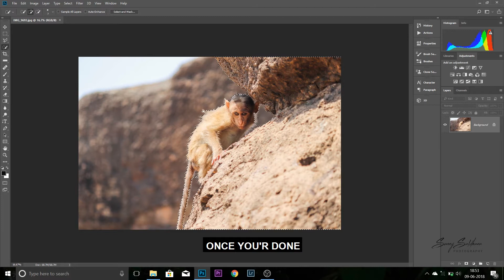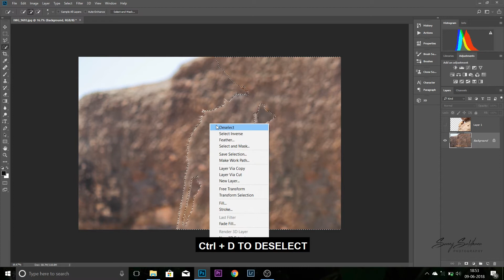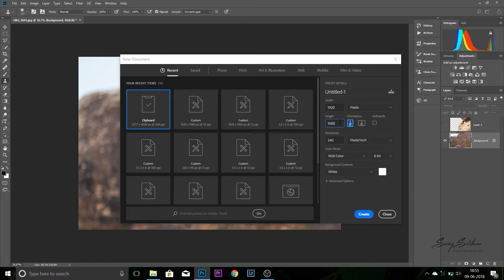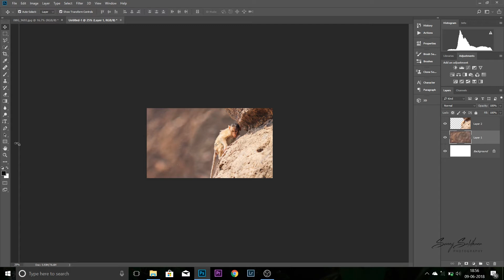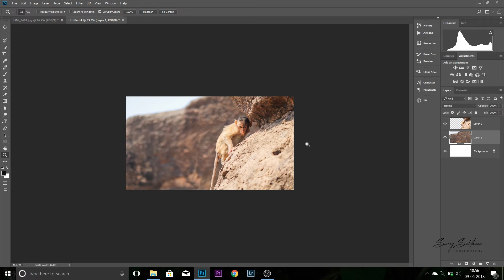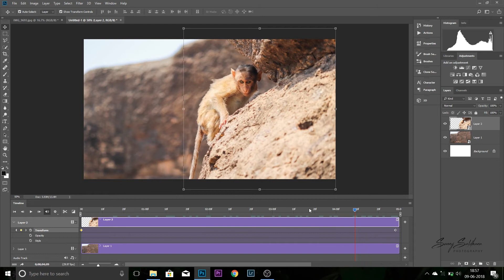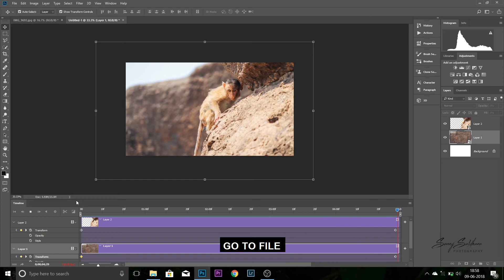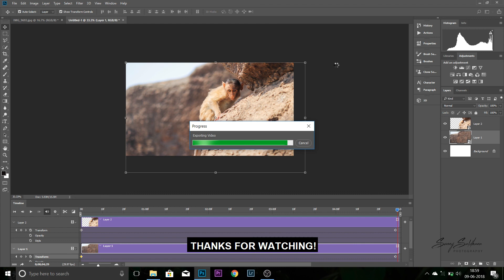Make Your Photos Come To Life! Parallax Effect - Photoshop Tutorial - How to animate your photo!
Animate your photos in Photoshop.
make 2D images to 3D .
It's very easy to do just follow the steps one by one.
I will be uploading a lot of interesting videos related to Photography & Videography